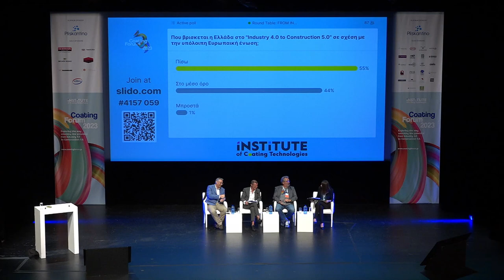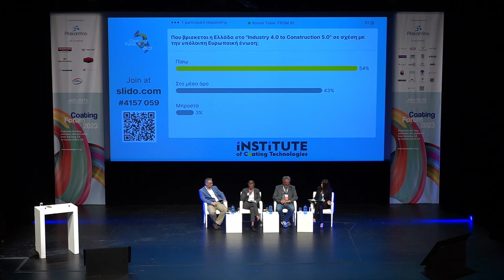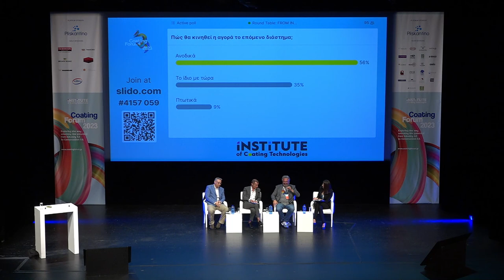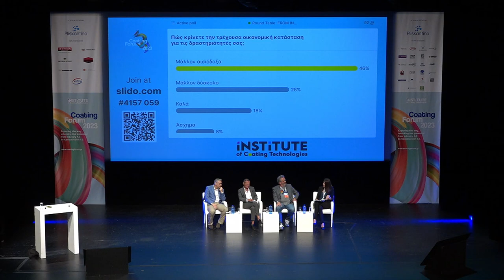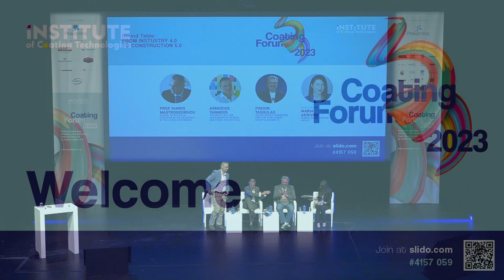Coating Forum 2023 - Round Table: FROM INSTUSTRY 4.0 TO CONSTRUCTION 5.0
Prof. Yannis Mastrogeorgiou, Special Secretary of Foresight in the Presidency of the Greek Government
Armodios Yannidis, President Hellenic Association of Chemical Industries, CEO Vitex S.A.
Fokion Tasoulas, Breakthrough Innovation Director Titan Cement Group, Ucadrone PC
Chairperson: Maria Akrivou, Senior Editor Fortune Greece